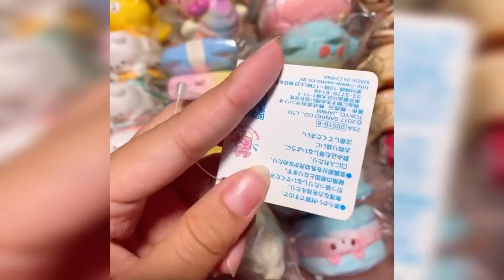kumpulan spam random cr:@celoxspam